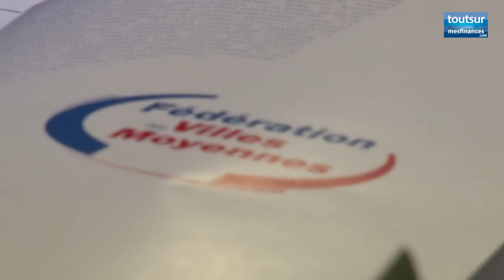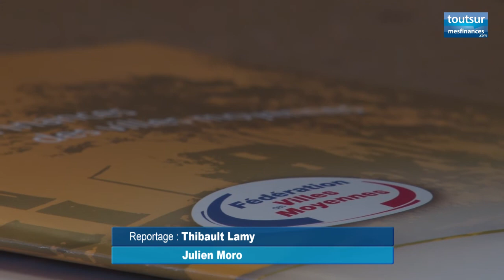Les villes moyennes ne « peuvent pas augmenter » les impôts locaux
A l'occasion de la publication de son Observatoire des finances, la Fédération des villes moyennes a expliqué pourquoi il était impossible d'augmenter les impôts locaux et est revenue sur la nécessité d'une réforme fiscale.